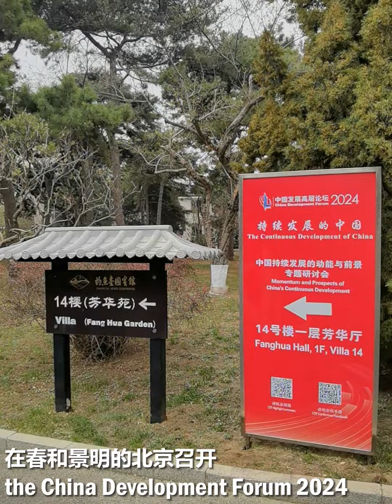What is the color of the new quality productive forces?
What is the color of the new quality productive forces? Global CEOs and business leaders give the answers.